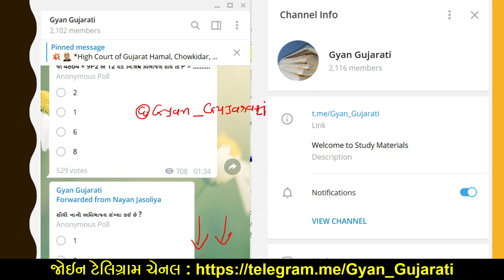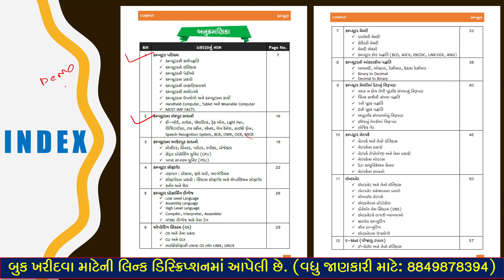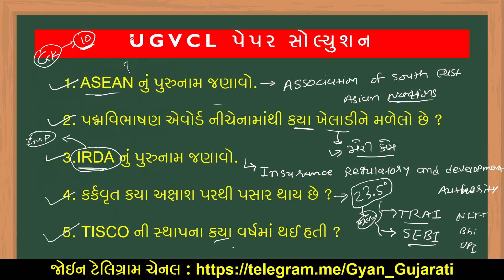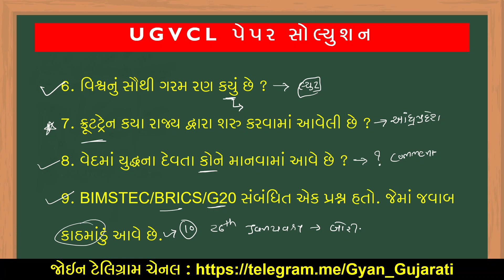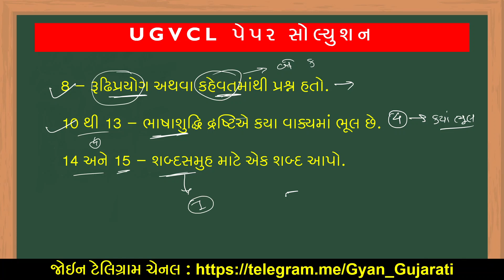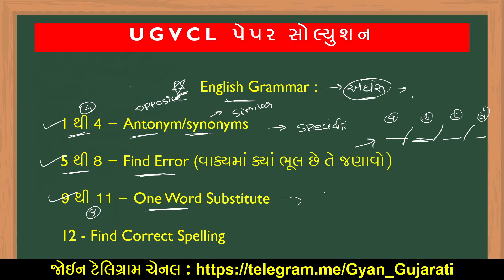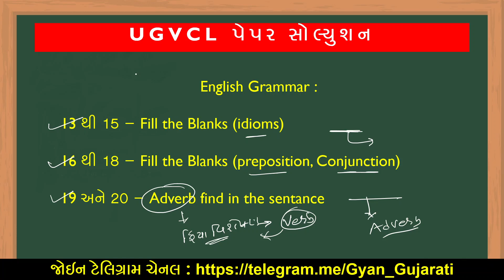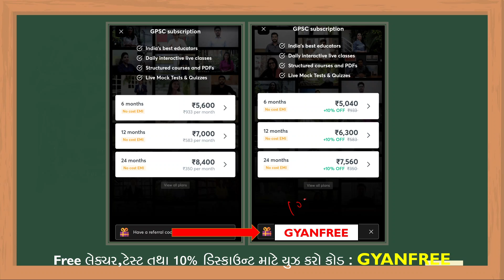💥UGVCL પેપર સોલ્યુશન, UGVCL Paper Solution 2020, UGVCL Exam Paper, UGVCL Junior Assistant exam paper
UGVCL Paper Solution 2020, UGVCL Junior Assistant exam paper, Syllabus. Vidyut Sahayak Paper Solution. ugvcl exam, ugvcl junior assistant exam date 2020, ugvcl exam paper, ugvcl exam syllabus 2020, ugvcl cut off, ugvcl junior assistant cut off, ugvcl maths solution.

☎️ વધુ જાણકારી માટે મેસેજ કે કોલ : 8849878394

1. Learn from your favourite teacher
2. Dedicated DOUBT Clearing sessions
3. One Subscription, unlimited access to Live online classes and videos
4. Real-time interaction with best-in-class teachers
5. You can ask doubts in live online classes
7. Download the videos & watch offline

પુરુષાર્થ - Advanced batch for ATDO Exam | Batch III is now live!
Starts on 16th December.

િષ્ઠા - Foundation Course for GPSC 2020-21 Batch XIII is now live!

PGVCL Exam Date, MGVCL, DGVCL Paper Solution 2020. PGVCL Exam Preparation. PGVCL Vidyut Sahayak Bharti 2021, DGVCL, PGVCL exam date 2021.
GSSSB  Recruitment For PGVCL Exam Preparation.
Gaun Seva Pasandgi Mandal (GSSSB) has published a Advertisement for Bin Sachivalay exam date. Other details like age limit, educational qualification, selection process, application fee and how to apply are given below.GSSSB  Recruitment For Bin Sachivalay Clerk Posts -2021
Gujarat Bharti 2021. Gujarat Government Jobs 2021.
Registration Date : 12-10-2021 to 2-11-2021
UGVCL paper solution 2020,
UGVCL junior assistant,
UGVCL paper solution,
ugvcl junior assistant exam paper,
ugvcl syllabus 2020,
pgvcl exam
dgvcl exam syllabus 2020,
dgvcl exam paper,
dgvcl old paper solution,
dgvcl exam date 2020,
dgvcl exam preparation,
ugvcl gujarati grammar
Recently PGVCL, DGVCL, UGVCL Clerk Bharti 2021 is announce and PGVCL, DGVCL, UGVCL Clerk and Office Assistant posts 2221 Post Bharti in 2021. PGVCL, DGVCL, UGVCL Clerk 2021 exam syllabus is Gujarati sahitya and Gujarati Vyakaran, English grammar, Maths and reasoning and general knowledge, Jaher Vahivat and Bharat nu Bandharan. PGVCL, DGVCL, UGVCL Clerk exam preparation, PGVCL, DGVCL, UGVCL Clerk exam syllabus, PGVCL, DGVCL, UGVCL Clerk syllabus, PGVCL, DGVCL, UGVCL Clerk paper solution, Liberty PGVCL, DGVCL, UGVCL Clerk best book 2021, PGVCL, DGVCL, UGVCL Clerk exam date Syllabus 2021, PGVCL, DGVCL, UGVCL Clerk Material 2021.
Note: Aa paper previous year paper che. 2020 nu nathi.

PGVCL, DGVCL, UGVCL_exam_date_2021
PGVCL, DGVCL, UGVCL_exam